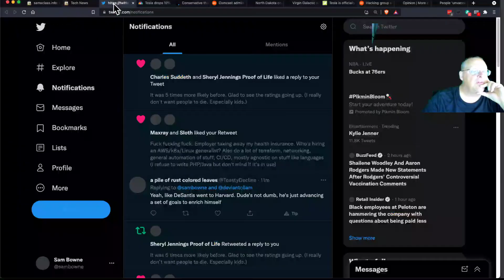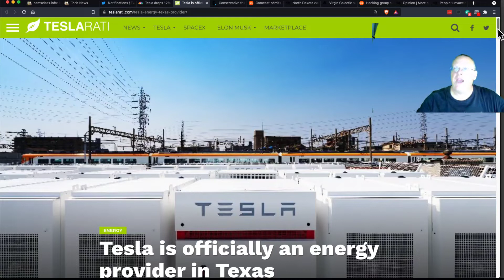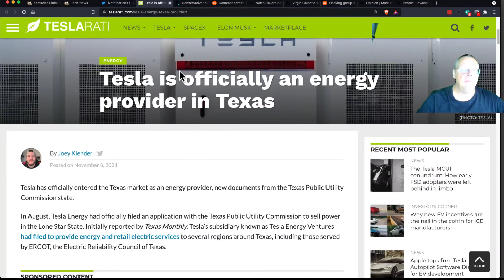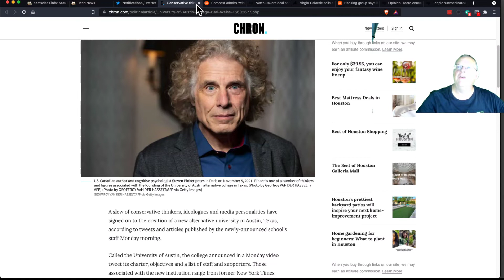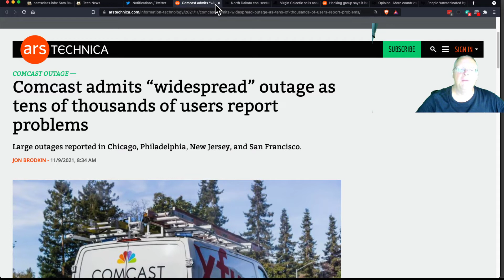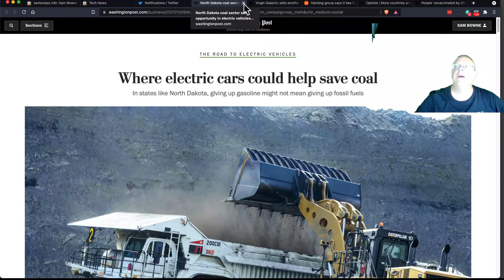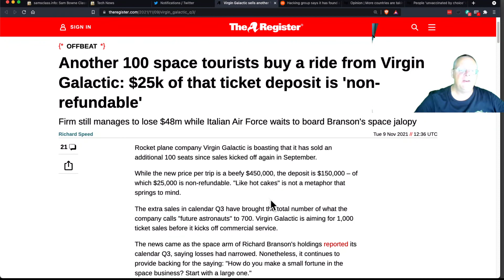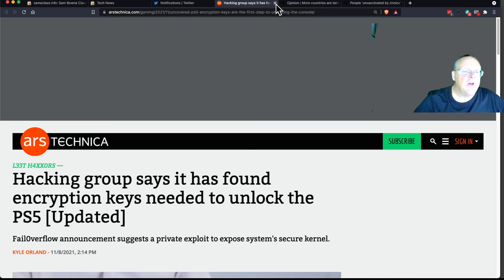News 11 9 2021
A Malware Analysis class at CCSF